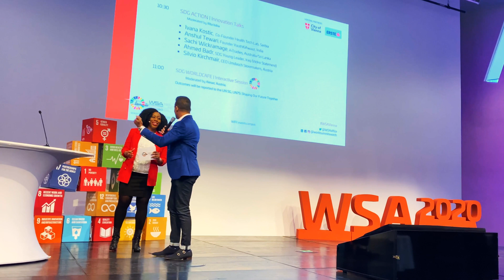Sachi Wickramage at the WSA Global Congress 2020 Vienna - UN SDGs - Climate Change - Global Warming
The World Summit Awards - Global Congress 🌐 2020 took place in Vienna 🇦🇹

Sachi Wickramage took the main stage to address the Micro Actions that can be focused by technology entrepreneurs, social innovators and individuals to positively contribute to the United Nations 🇺🇳 Sustainable Development Goals.